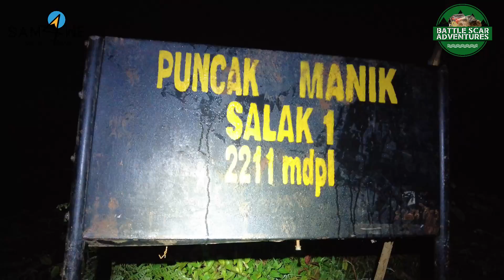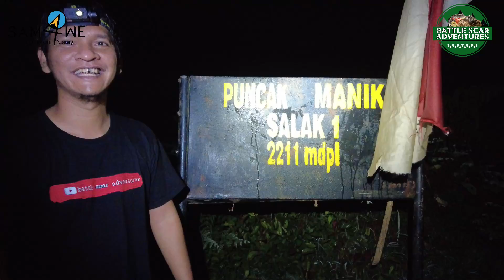PENDAKIAN GUNUNG SALAK VIA CIMELATI | EKSPEDISI 30 GUNUNG 30 JUZ | Part2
Selamat datang di channel Samawe Adventure

Mohon Doa dan dukungan🙏

Semoga Ekspedisi 30 Gunung 30 Juz yang saya jalankan berjalan lancar

Copyright Samawe Adventure 2022